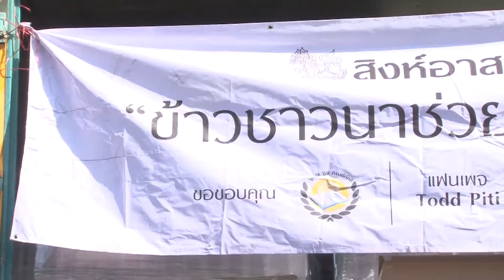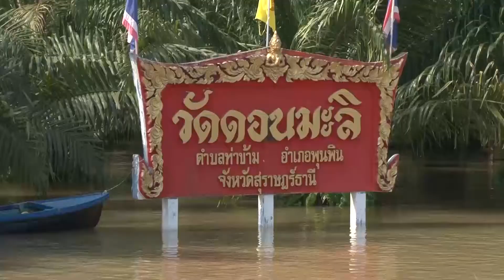สิงห์อาสา-สิงห์ออลสตาร์ ข้าวชาวนาช่วยชาวใต้ 14 มกราคม 2560 จ.สุราษฎร์ฯ